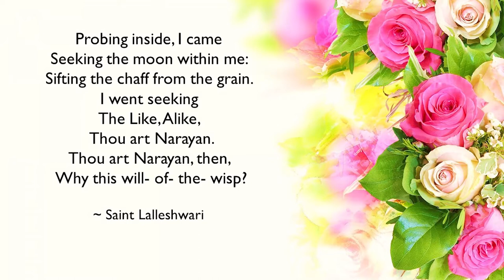Why does one have ego? || Acharya Prashant, on Saint Lalleshwari (2019)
Video Information:
Myth Demolition Tour, 27.1.19, Rishikesh, India

Context:
~ What is ego?
~ Why does one have ego?
~ How does ego come into being?
~ What is desire?

Quote:
As long as you keep taking yourself as the born one, as the one who took birth one day and is going to die one day, the ego is definitely going to remain.

~ Acharya Prashant